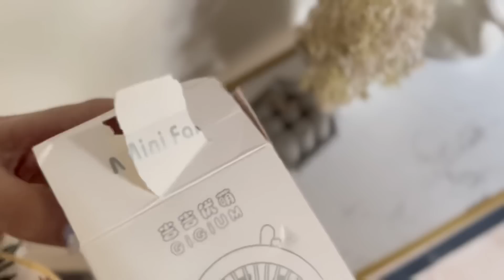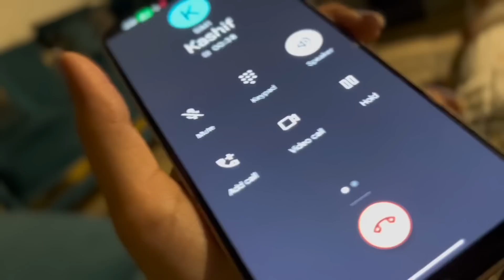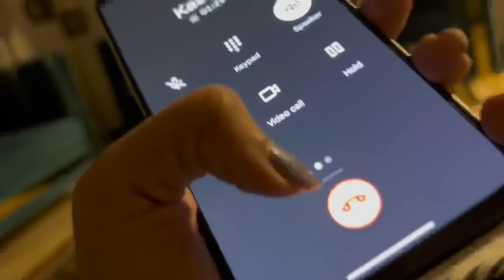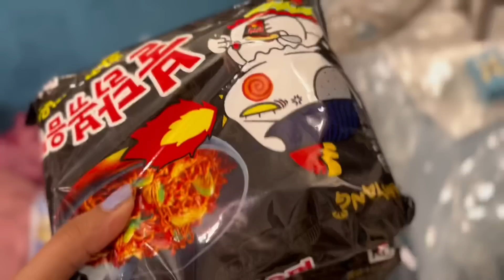Its AAPI KI EIDI vlog 🫶🏻😂